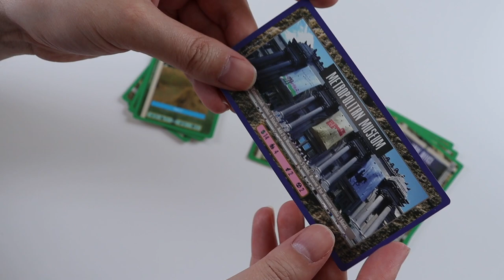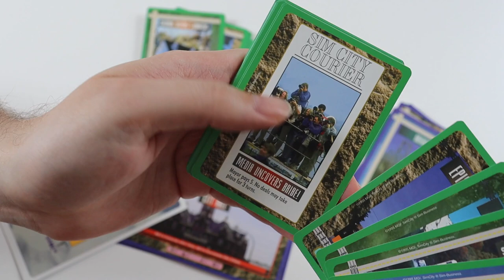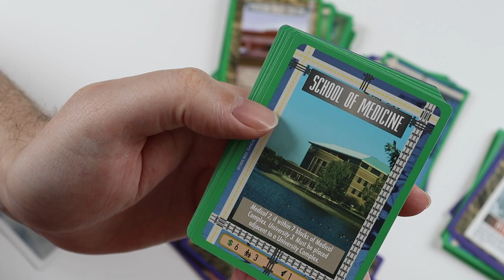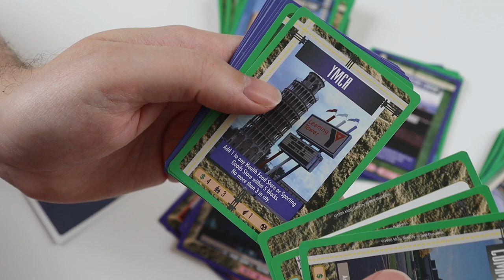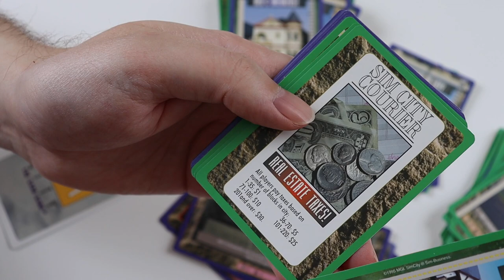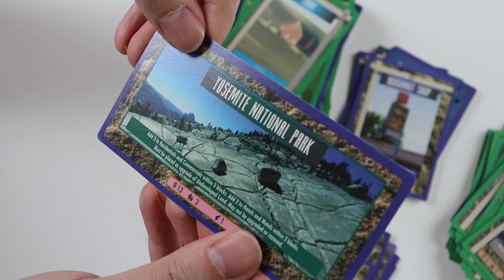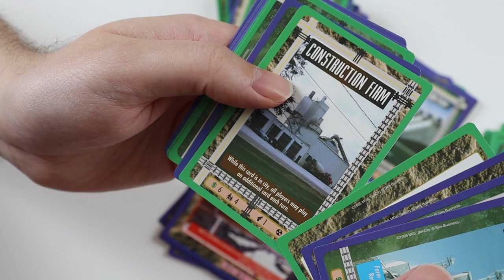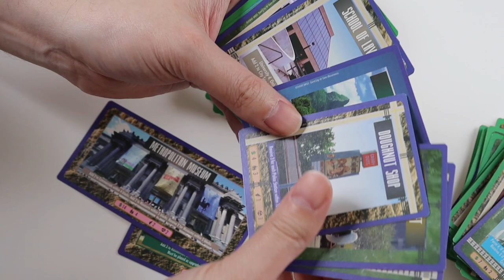Sim City TCG / CCG: 10x Booster Pack Opening / Unboxing + Card Game Review (Mayfair Games) [1994] #5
Unboxing and review of 10x Booster Packs from Sim City: The Card Game released in 1994 / 1995.

Video #5 of 7 more booster pack openings!